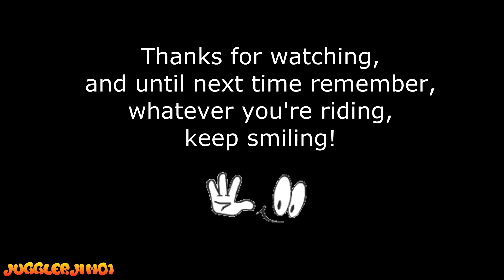Unicycle Reactions pt337 - Monsal and Manifold Trail Rides